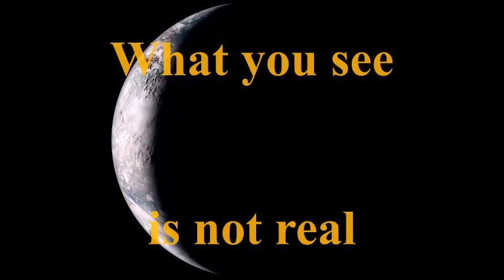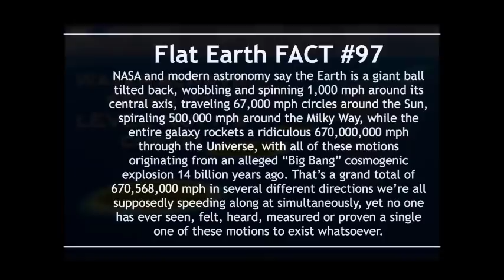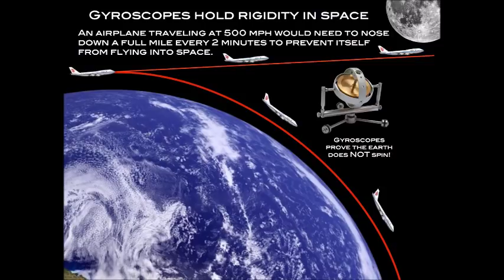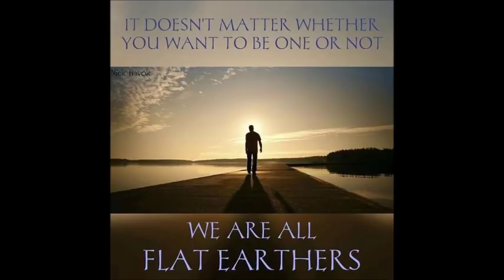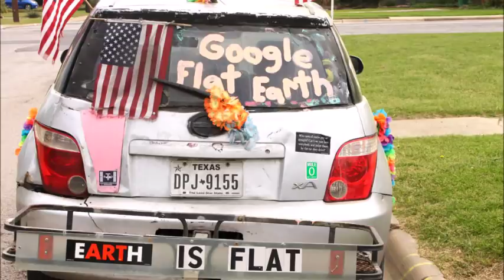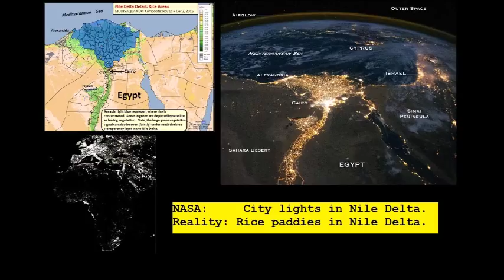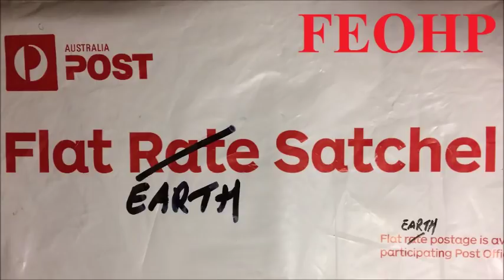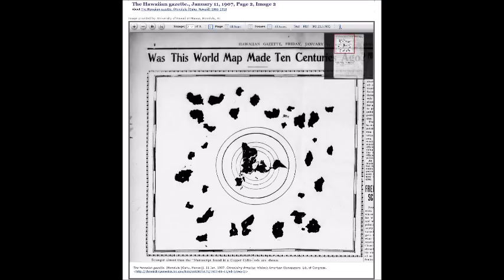Flat Earth Q&A Emails 138 Mark Sargent ✅